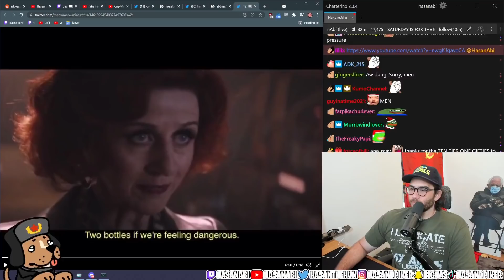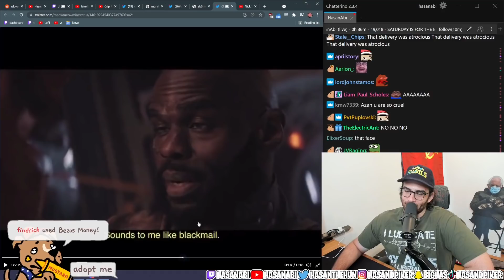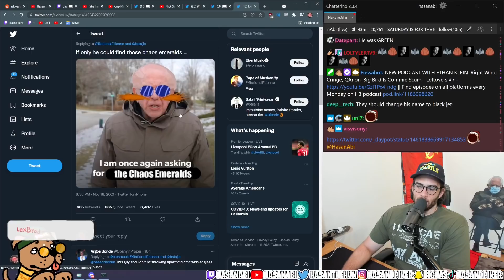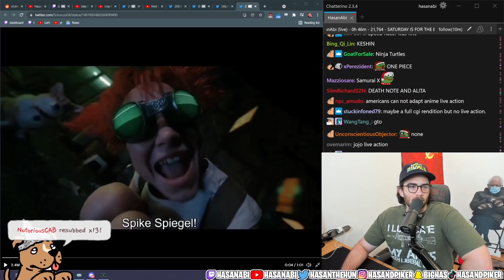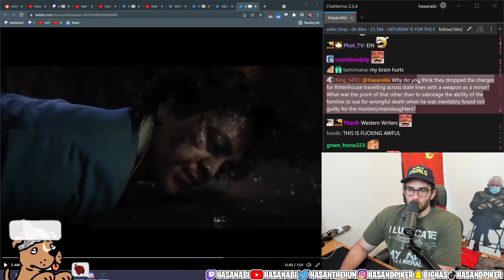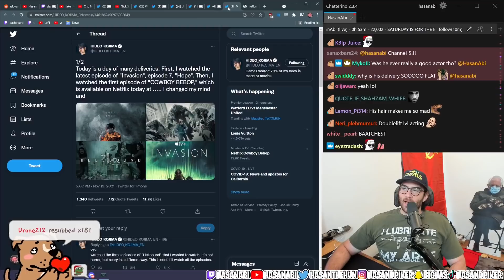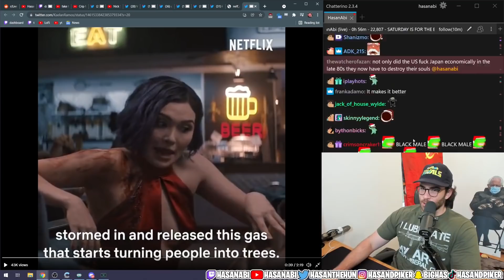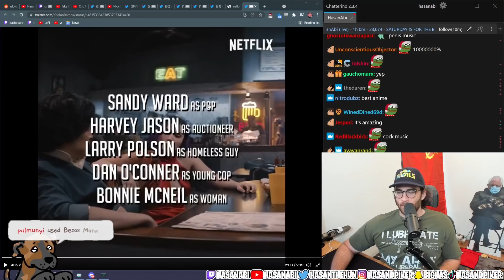Hasanabi Reacts to Netflix's Cowboy Bebop - How Bad Can It Be?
About:
Hasan Piker is Political Commentator turned Twitch Streamer (#13) known for his Turkish heritage and leftist takes, often speaking on topics like Socialism, Communism, and Marxism (and occasionally 9/11). He often reacts to both political news and entertainment content. He occasionally goes on IRL adventures with the likes of Ludwig, TinaKitten, Sykkuno, Pokimane, and many others. He likes to react to popular media content with his audience as well, such as Jubilee, JCS (Jim Can't Swim), Joe Rogan, WWE, Ben Shapiro, trending twitter posts, and other creative videos. He also co-hosts a podcast, Leftovers, with Ethan Klein of H3H3 fame. He even sometimes plays games like GTA 5 and Dark Souls, and whatever excites him on the PS5, Switch, or PC side of gaming.